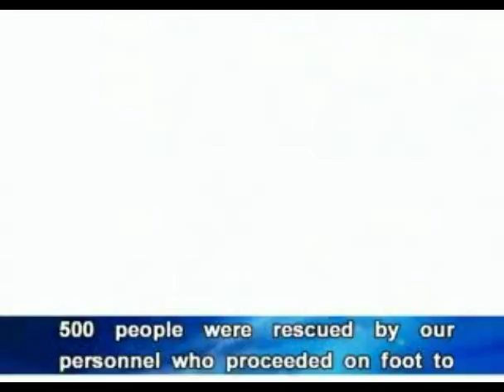special_character_webm_2.mp4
~ check this